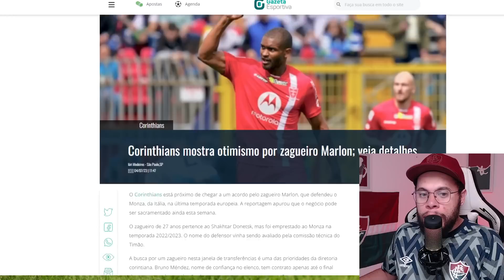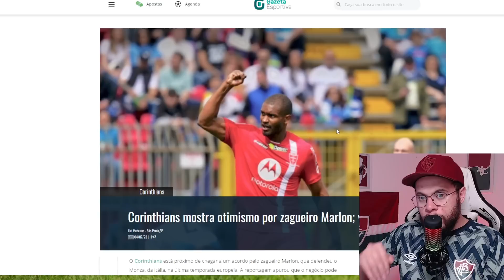O CORINTHIANS DEU CHAPÉU NO FLUMINENSE E VAI LEVAR O MARLON? , VEJA O QUE EU SEI